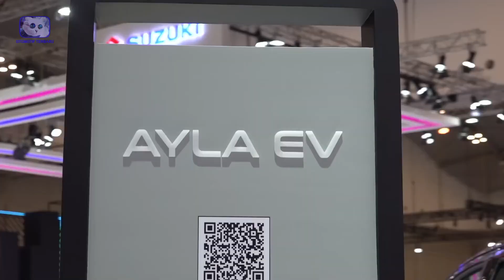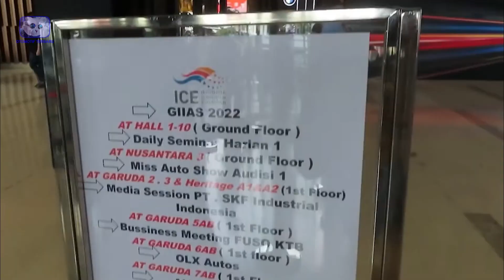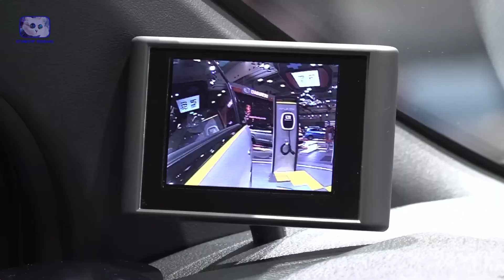WULING AUTO PANIK! MOBIL LISTRIK MURAH DAIHATSU AYLA EV BIKIN HEBOH, OTOMOTIF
Jangan panik, jangan panik ya! Dari sekian banyaknya kendaraan baru yang baru saja rilis di awal tahun 2023 yang akan datang ini. Memang pabrikan Daihatsu tidak mau kalah dengan pabrikan lainnya dalam menciptakan kendaraan barunya. Terutama pada segmen mobil listrik ya guys. Tapi apakah kalian sudah tau nih jika Daihatsu Ayla ev bakalan di jual dengan harga yang sangat murah loh. Wahh ini mah kabar buruk bagi pabrikan lainnya dong hehehe! Yuk intip keseluruhan nya guys! Ini dia. WULING AUTO PANIK! MOBIL LISTRIK MURAH DAIHATSU AYLA EV BIKIN HEBOH